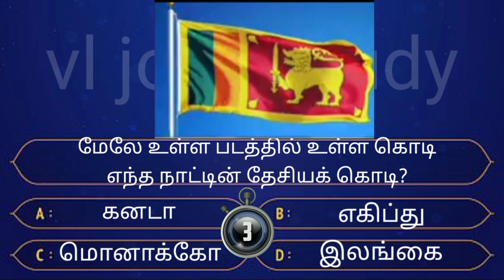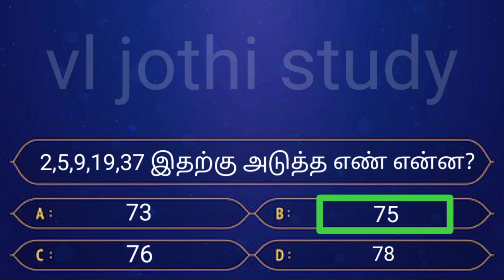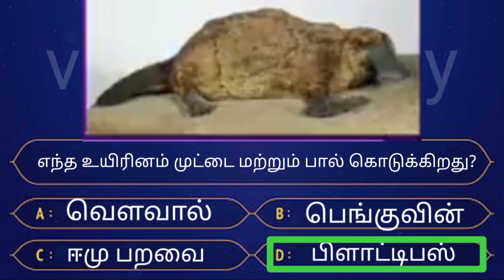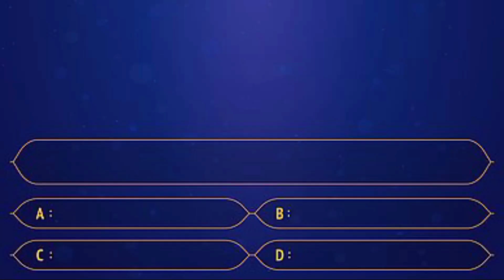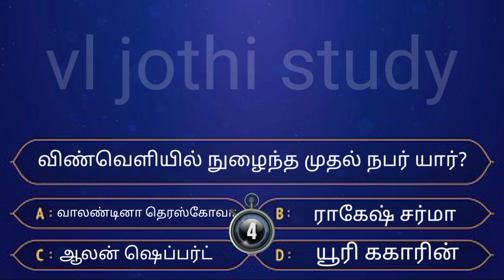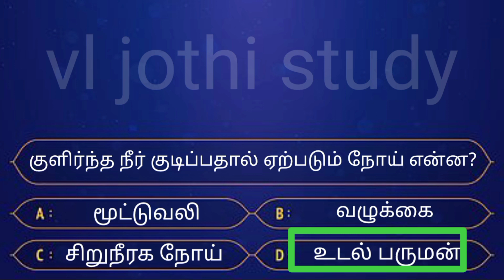Interesting கேள்விகள் in tamil | gk tamil | general questions in tamil | gk quiz | unknown facts 21